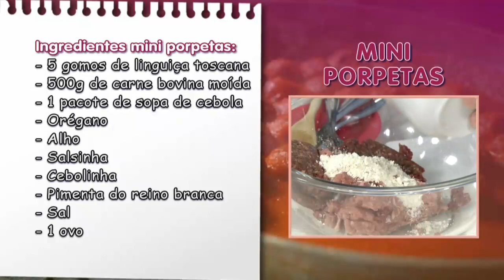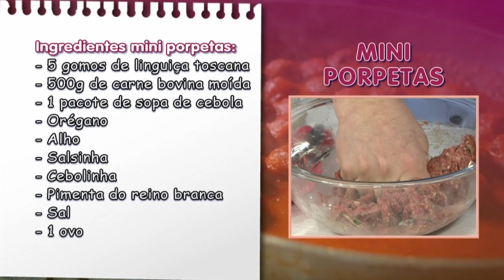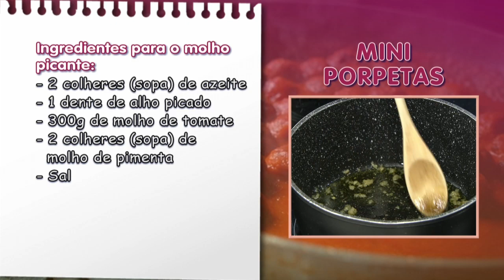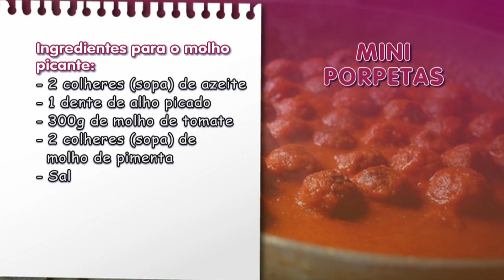Faça incríveis mini porpetas com chef Roberto Kisz– 24/11/21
Ingredientes mini porpetas:
- 5 gomos de linguiça toscana (aproximadamente 500g)
- 500gr de carne bovina moída
- 1 pacote de sopa de cebola (68g)
- Orégano
- Alho
- Salsinha
- Cebolinha
- Pimenta do reino branca
- Sal
- 1 ovo
Ingredientes para o molho picante:
- 2 colheres (sopa) de azeite
- 1 dente de alho picado
- 300gr de molho de tomate (pronto)
- 2 colheres (sopa) de molho de pimenta
- Sal

Modo de preparo mini porpetas:
Tire a pele das linguiças. Corte com a faca ou passe pelo processador. Em um recipiente, misture as carnes da linguiça e a bovina. Acrescente a sopa de cebola, os temperos,  o sal e o ovo. Misture bem. Modele as mini porpeta. Coloque o óleo em uma panela / frigideira para aquecer e frite as porpetas. Retire e deixe escorrer . Sirva quente com o molho picante.
Dica: você também pode levar ao forno, por aproximadamente 20 minutos.
Modo de preparo molho picante:
Em uma panela, coloque o azeite e o alho e deixe fritar. Junte o molho de tomate e mexa bem. Tempere com molho de pimenta e sal. Retire do fogo e deixe esfriar.
Dica: se desejar um molho mais forte, acrescente pimenta vermelha picada ou se preferir sirva com outros molhos de sua preferência.